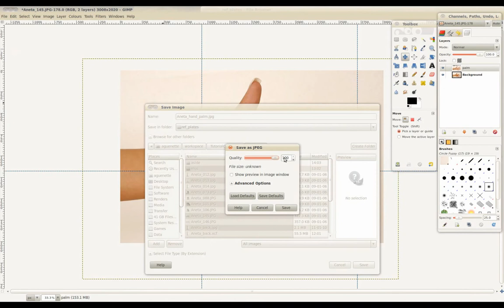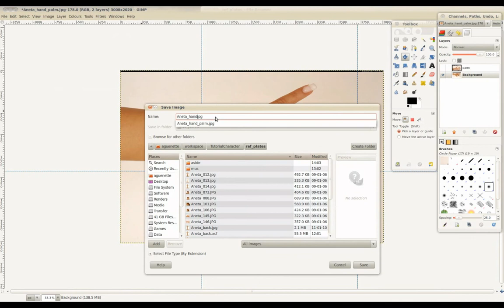Blenderella (2011): references - hand (3/37)